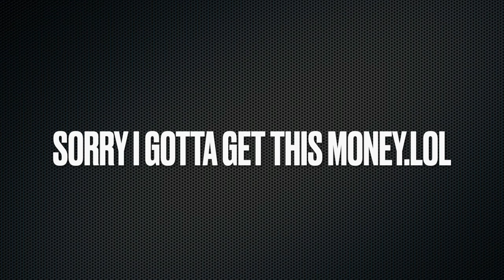GOLD DIGGER PRANK PART 1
Jay's Instagram- LifeAsYoungx8